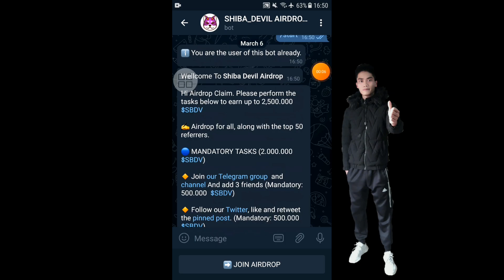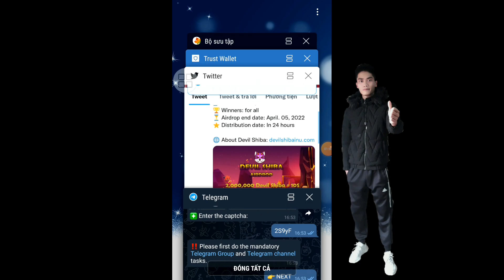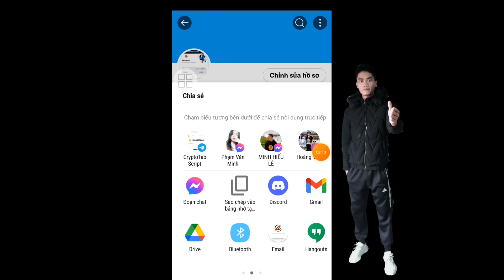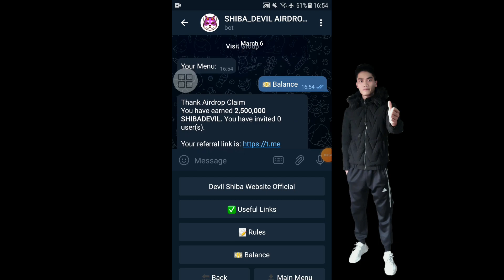Húp 2500000 SBDV~10$ Dự án Shiba Devil Airdrop Mạng Bsc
Video Hướng Dẫn Đào SHIBA INU Mới Ra Cực Hót Đào Cực Nhanh Min Rút Nhỏ Đăng Ký Nhanh